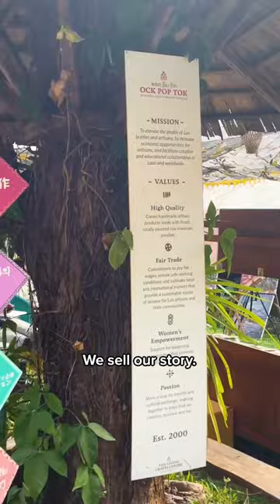MAKE TRAVEL MATTER® Ock Pop Tok, Laos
How to weave tradition with modernity? 🤔
Well, the incredible people at the Ock Pop Tock Centre in Laos are here to tell you.

On our Asian Adventure trip, you can take a tour of the Living Crafts Centre and check out how they're adding a western touch to weaving – a traditional Lao craft. That’s not all, though. By visiting them, you’ll be supporting local artists who put their heart & soul into their craft

And guess what? Almost 95% of the weavers are women! What an amazing way to stitch communities together